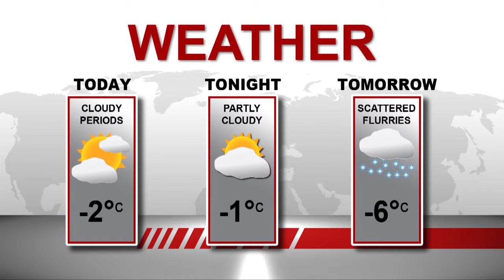MediaPlex Live @ 1 December 9, 2013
Live News Update at 1 pm daily on TV Cogeco Windsor.
Produced by:  Stacey Janzer
Hosted by: Darren Breckles